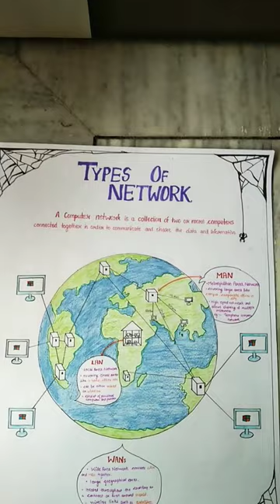wonderful chart on type of network..🤩🤩😍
main types are..
LAN,MAN,WAN..

HOPE YOU LIKE THIS CONTENT 🤗